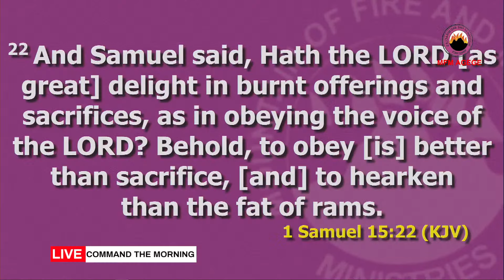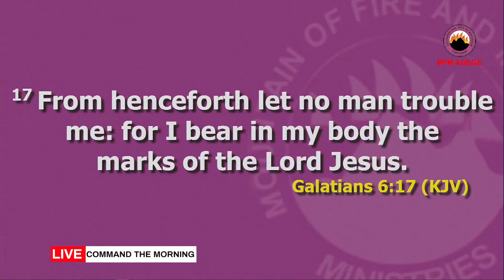DISGRACING ENVIROMENTAL POWERS (2)- Pastor Ladejola Abiodun -COMMAND THE MORNING| 30TH October, 2023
You are welcome to today's COMMAND THE MORNING| 30TH October, 2023